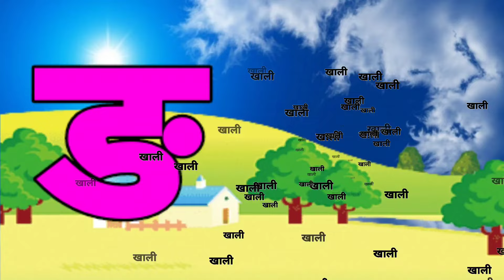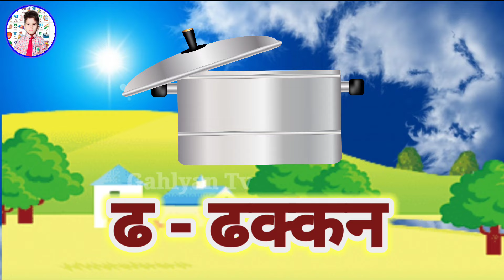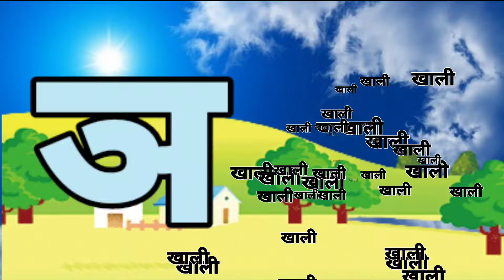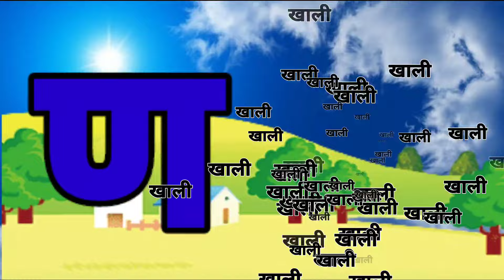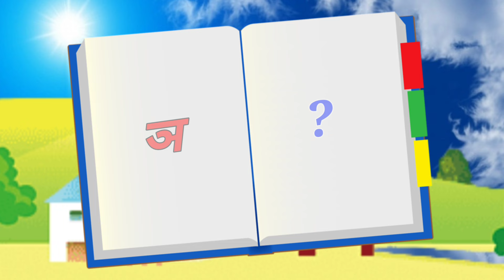123 Numbers, learn to count, One two three, 1 to 20, 1 to 100 counting, Hindi alphabet